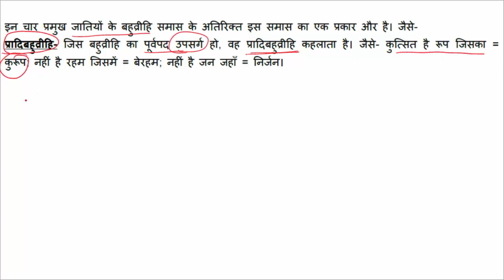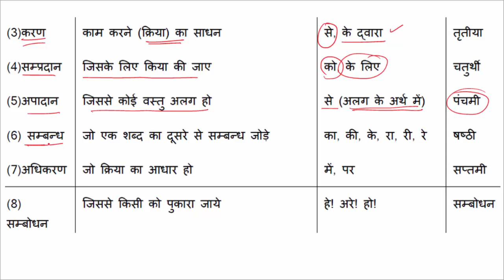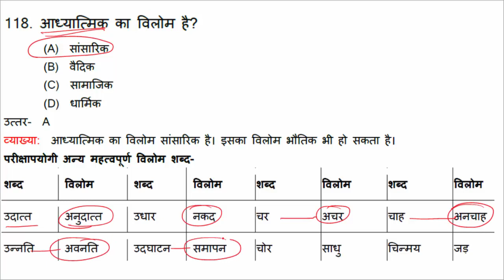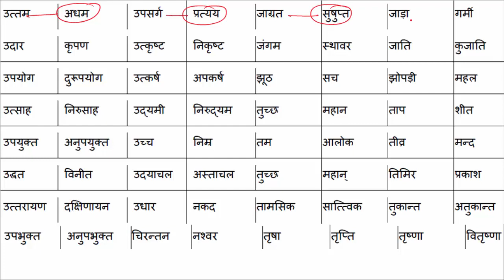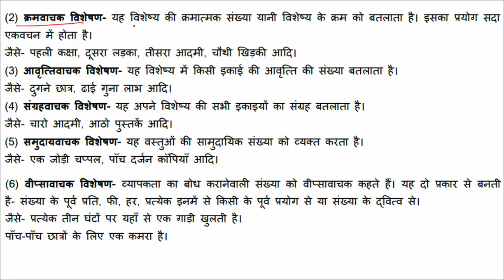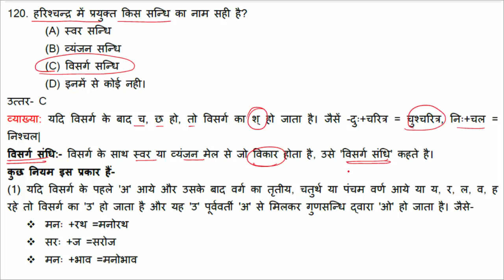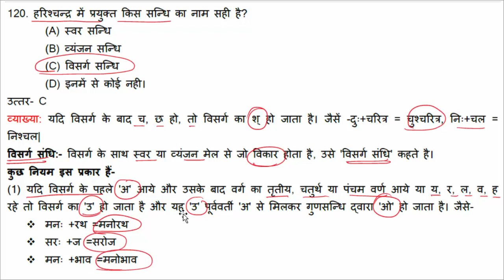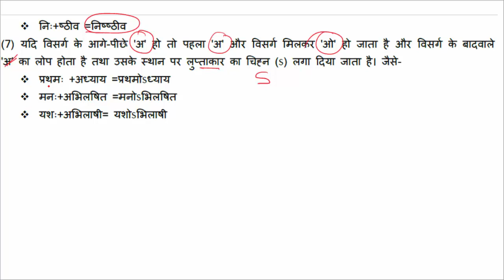Allahabad High Court ARO (Assistant Review Officer) Exam Model Paper-9 || AHC ARO Test series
Allahabad High Court ARO (Assistant Review Officer) Exam Model Paper (P9)
Allahabad High Court ARO (Assistant Review Officer) Model test Paper || AHC ARO Test series
ALLAHABAD HIGH COURT ARO (सहायक समीक्षा अधिकारी) RECRUITMENT EXAM 2018

Allahabad High Court ARO Recruitment Exam 2018
Test Schedule (15 January to 3rd February 2019)
15 JAN 2019 TEST-01 GK TEST
17 JAN 2019 TEST-02 GENERAL HINDI/GRAMMAR
19 JAN 2019 TEST-03 COMPUTER + GENERAL INTELLIGENCE
21 JAN 2019 TEST-04 GENERAL ENGLISH
23 JAN 2019 FULL TEST-05 AHC ARO
24 JAN 2019 FULL TEST-06 AHC ARO
25 JAN 2019 FULL TEST-07 AHC ARO
26 JAN 2019 FULL TEST-08 AHC ARO
27 JAN 2019 FULL TEST-09 AHC ARO
28 JAN 2019 FULL TEST-10 AHC ARO
29 JAN 2019 FULL TEST-11 AHC ARO
30 JAN 2019 FULL TEST-12 AHC ARO
31 JAN 2019 FULL TEST-13 AHC ARO
01 FEB 2019 FULL TEST-14 AHC ARO
02 FEB 2019 TEST-15 CURRENT AFFAIRS
03 FEB 2019 TEST-16 CURRENT AFFAIRS

इलाहाबाद हाई कोर्ट सहायक समीक्षा अधिकारी (ARO) परीक्षा हेतु अतिसंभावित प्रश्नों पर आधारित टेस्ट सीरीज
High Court ARO हेतु सर्वोत्तम टेस्ट सीरीज ज्वाइन करने की अंतिम तिथि 14 जनवरी 2019 है|
टेस्ट सीरीज 15 january 2019 से 3 फरवरी 2019 के मध्य करायी जाएगी
1 (डेमो टेस्ट फ्री) + 6 (विषयवार टेस्ट) + 10 फुल टेस्ट
प्रश्नों की पूर्ण व्याख्या सहित पीडीऍफ़
टेस्ट सीरीज (16+1 Online Tests with full description and PDF) को join करने के लिये JOIN AHC ARO लिखकर पर व्हाट्सएप से भेजिए। आगे की सारी प्रक्रिया आपको आपके व्हाट्सएप पर ही बता दी जाएगी।

AHC ARO, UPPSC RO/ARO mains, UPSSSC मंडी परिषद सभी परीक्षाओ के लिए सम्पूर्ण सीरीज देखिये
Pathfinder Study point YouTube channel के सभी सुपर सीरीज मास्टर वीडियो और पीडीएफ लिंक-
High Court ARO, UPPSC RO/ARO, UPSSSC, UPPSC, UPP Constable, SSC, CGL, TET, CTET, UPSI आदि सभी परीक्षाओं की तैयारी हेतु अतिमहत्वपूर्ण सुपर सिरीज़ जिसमे विषय के सभी टॉपिक एक ही वीडियो में क्रमबद्ध रूप से व्यवस्थित है। अवश्य देखिये।

Puja Publication History objective book

Puja publication current affairs June to December